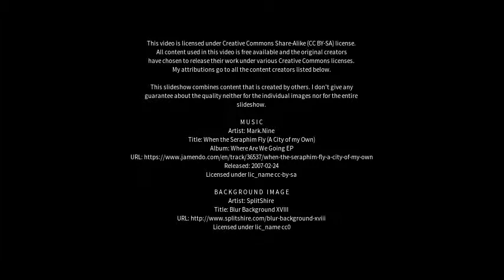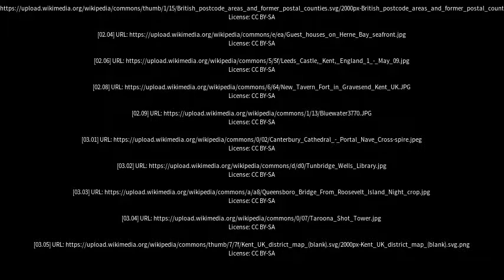Best places to visit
Best places to visit - Queenborough (United Kingdom) Best places to visit - Slideshows from all over the world - City trips, nature pictures, etc.